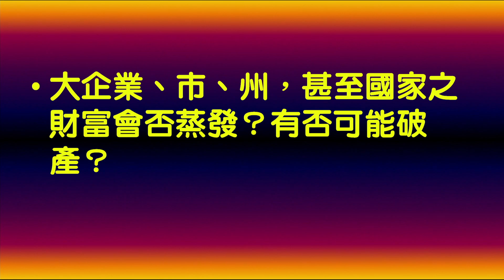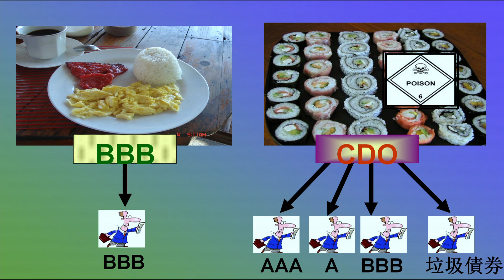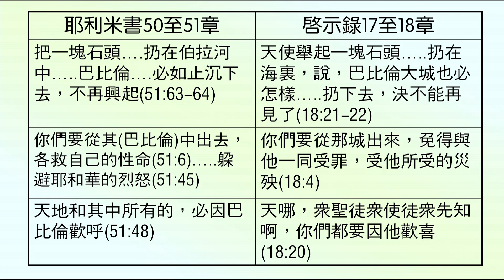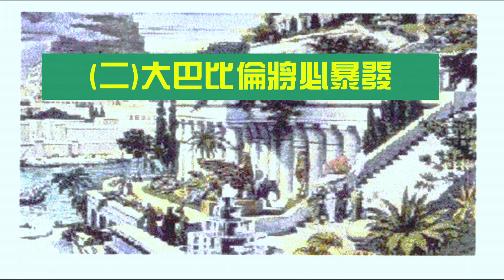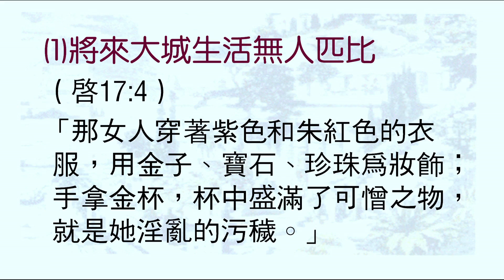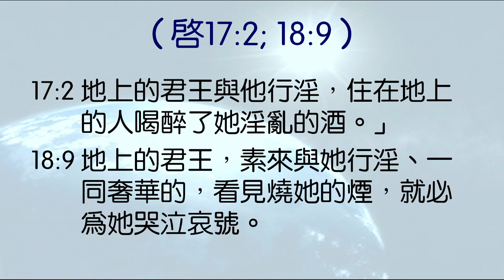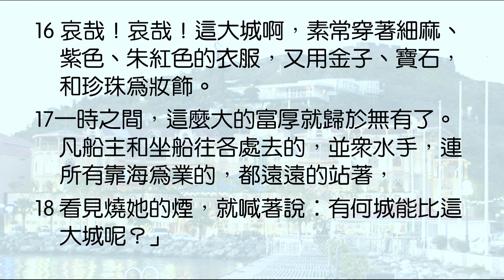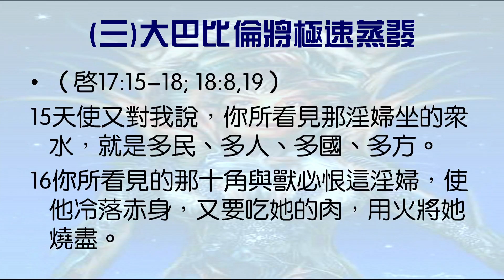啟示錄（粵語）第19講 大巴比倫將會暴發及極速蒸發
講題： 大巴比倫將會暴發及極速蒸發
證道經文：啟示錄 17－18
講員：蘇穎智牧師

App：yanfook＋